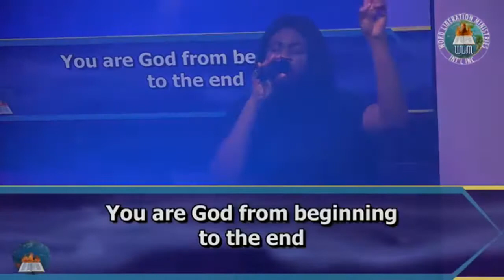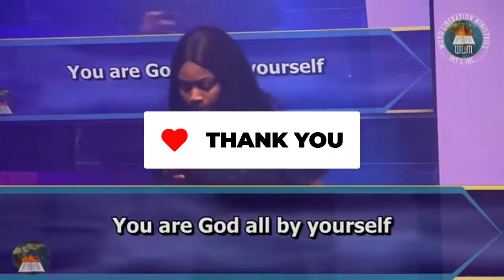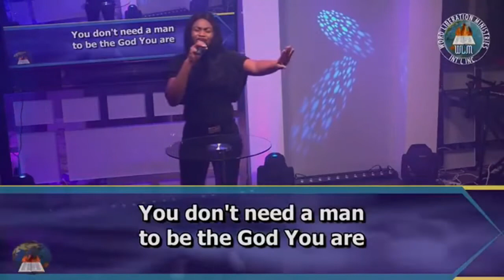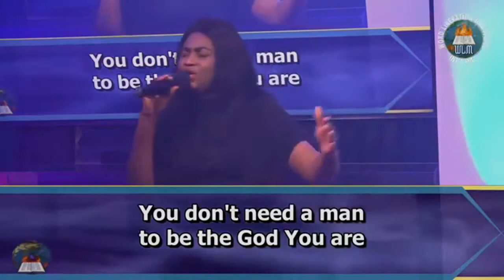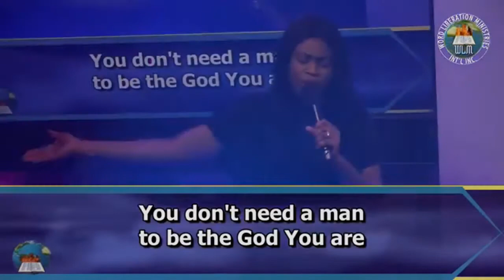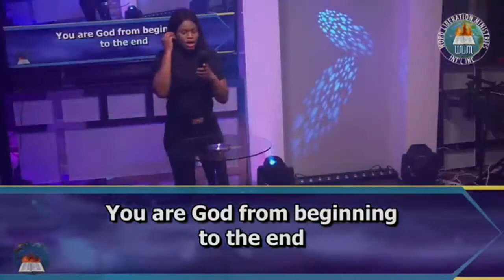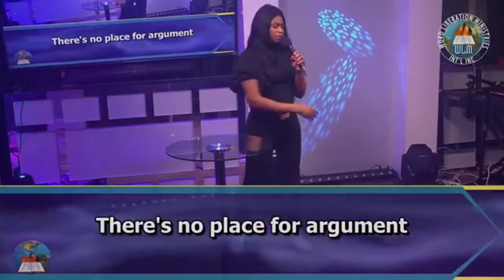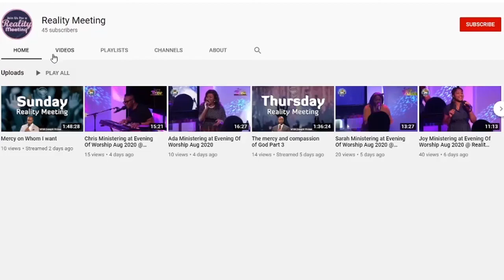YOU ARE GOD - ESTHER Worship @Realitymeeting || Nathaniel Bassey